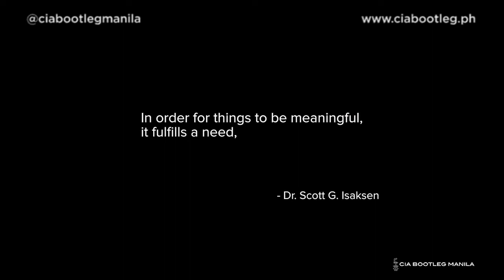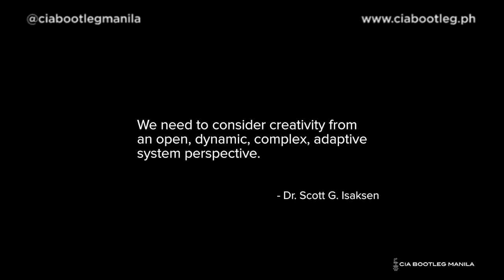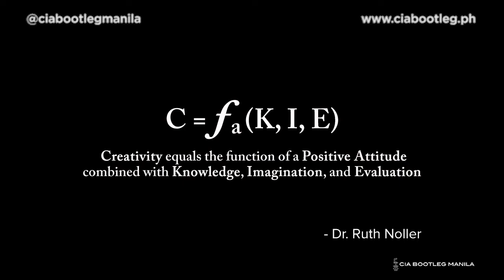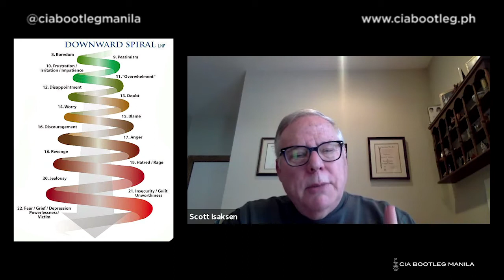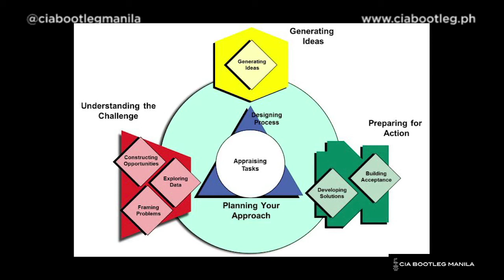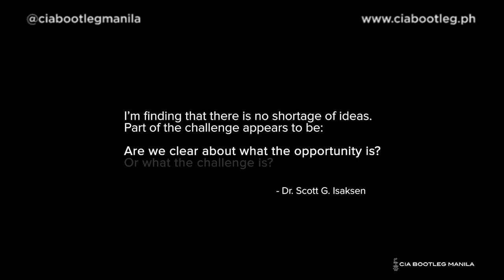The Bootleg Speakeasy Episode 3 - Dr. Scott G. Isaksen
In Episode 3 of The Bootleg Speakeasy, CIA Bootleg Manila’s co-founder, Aaron A. Palileo, interviews Dr. Scott Isaksen, a creativity and innovation expert with over 50 years of real world experience.

Dr. Scott was part of the seminal Creative Studies Project in 1970, one of the earliest attempts to study creative thinking. He founded The Creative Problem Solving Group in 1982 and has been a Consulting Editor for the Journal of Creative Behavior since 1983 (the oldest journal dedicated to creativity). He also served as Director of the International Center for Studies in Creativity from 1981 to 1997. In 1995, The Creative Education Foundation, the world’s oldest creative foundation, awarded him with the “Distinguished Leader Award.”

Dr. Scott has published over 200 books, articles, and book chapters, and provided consultation and training on facilitative leadership, creativity, and innovation for over 450 organizations in 26 different countries around the world.

Special Thanks To:
Paolo Abella
PJ Corpuz